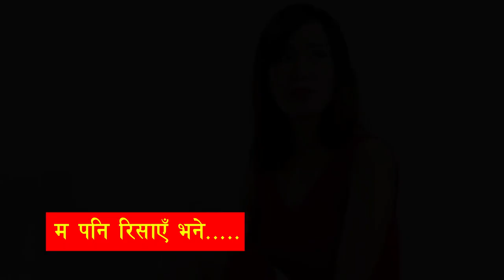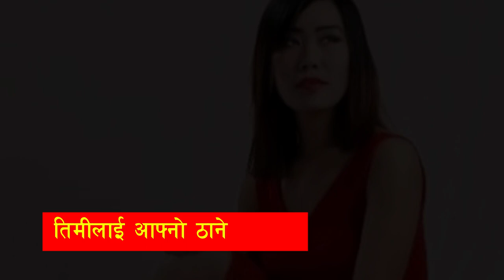Timi ma sanga kin risaauchhau new nepali love song Deepa lama ,Music&lyric Basanta Nachhiring rai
here is now my next lyrical video song .i hope you all like my this song .

LYRICAL SONG CREADITES

vocal:Deepa Lama

lyrics & Music compose

Basanta Nachhiring Rai

arranger : Tekendra Yaksho

Recordist & Mixing

Dip Ghatani

here is my other song link please watch it also and support us.